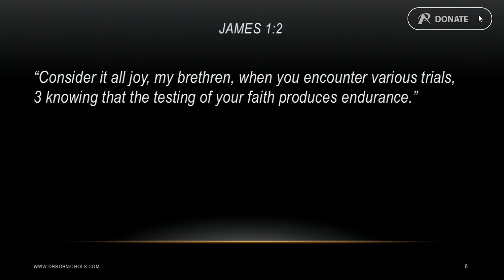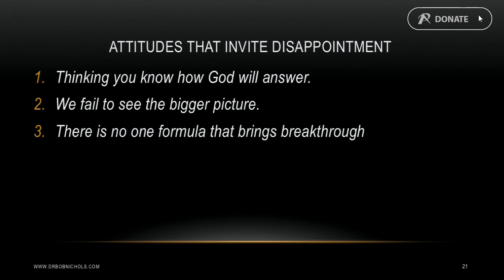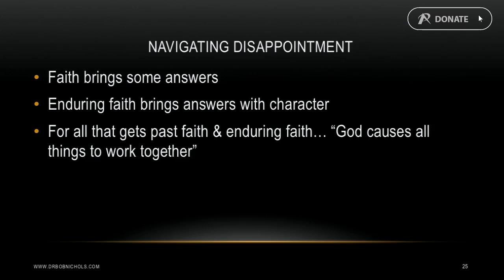Navigating Disappointment - Dr Bob Nichols - Sat 8 Oct 2016